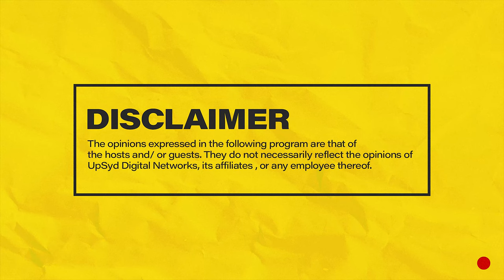MIC CHEQUE PODCAST | Episode 38 | Come one, cum all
Join Chaxy, Mariah and Mwass on episode 38 of MicChequePodcast as they discuss black magic and whether it’s real or not, Namibian tribe where free sex is given to visitors, Hushpapi sentenced to 11 years in prison, paying for parking in malls and hospitals, Crystal Asige sues Sauti Sol for breach of contract, Afrimma awards 2022, Matata’s album Super Morio finally drops, the MOU between Raila Odinga and the Muslim community published by Wikileaks, tribute to Takeoff and Davido’s 3 year old son PLUS MORE!
Hosts: Chaxy, Mariah and Mwass
Producer: Chaxy
Camera: Denis Barasa
Camera Assistant: Raidon Angalwa
Audio: Ernest Oguna
Editing: Denis Barasa
Set : Denis Barasa & Raidon Angalwa